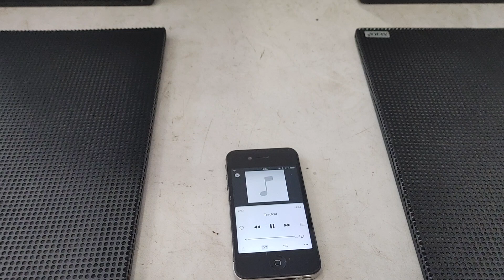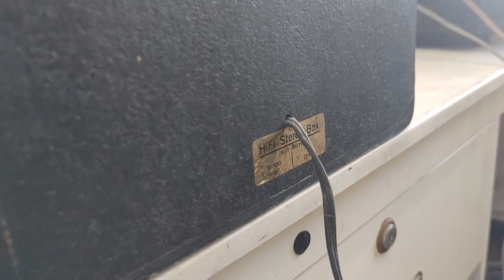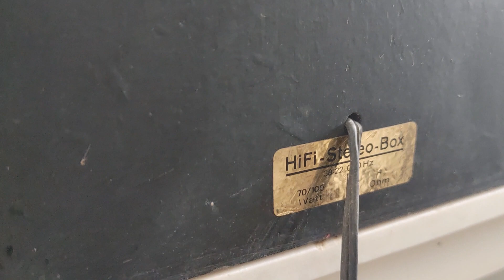Loa Đức Aera hifi stereo box bass 20cm, lưới nhôm, rất hay. Giá 3tr8